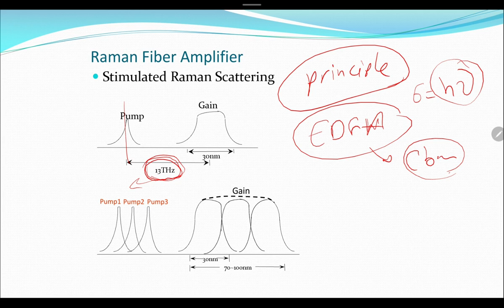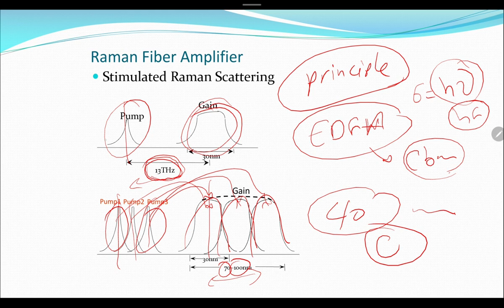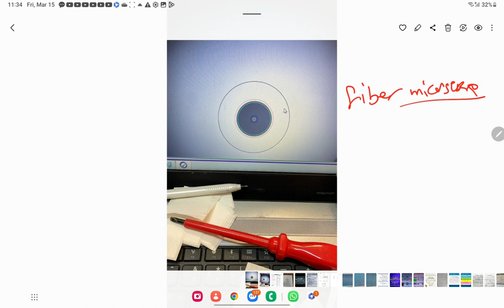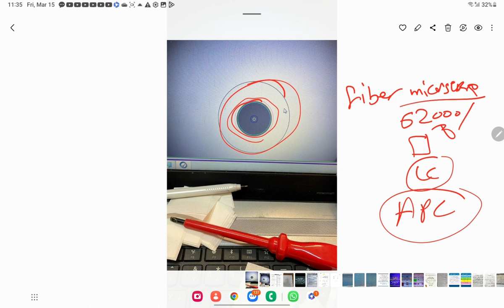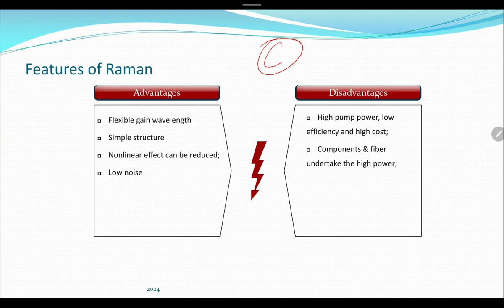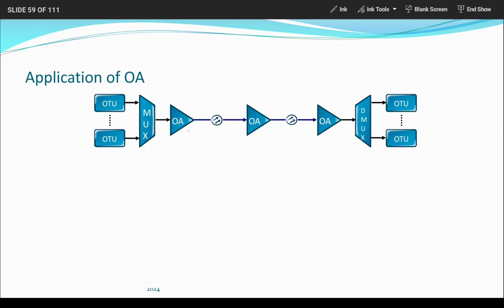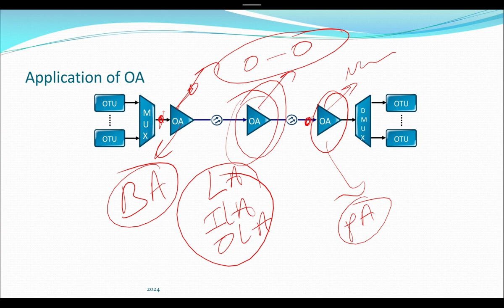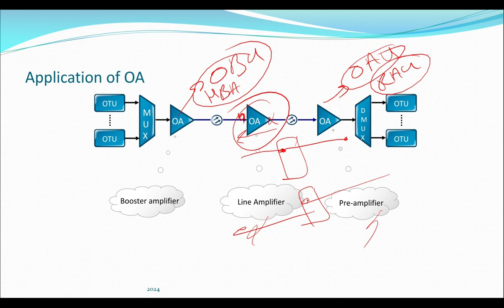Optical Transmission Networks 24 DWDM 7|| Raman in DWDM Network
RAMAN, Return Loss, Reflectance, Distributed Gain
Added Practical Incident
تمت إضافة حادث عملي